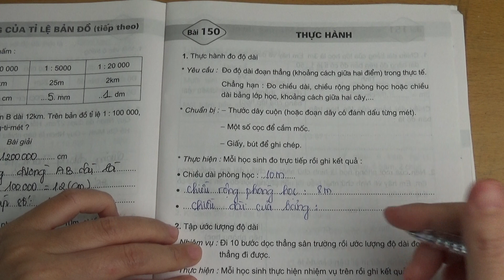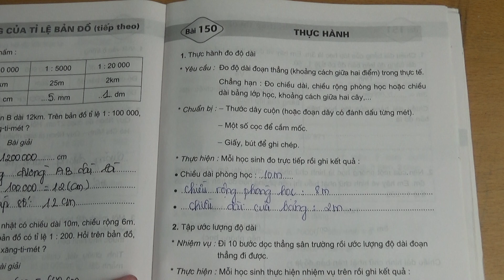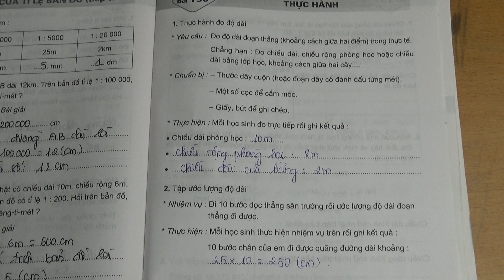VỞ BÀI TẬP TOÁN 4 - BÀI 150 - THỰC HÀNH